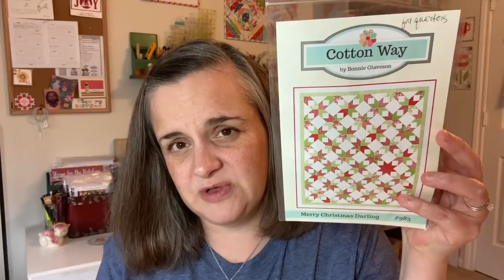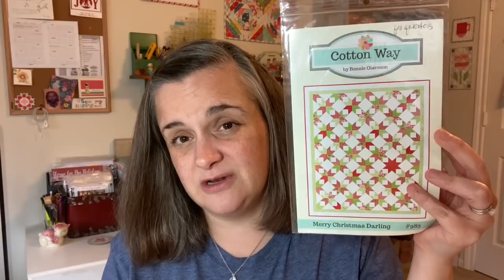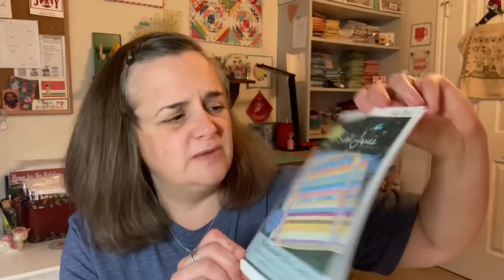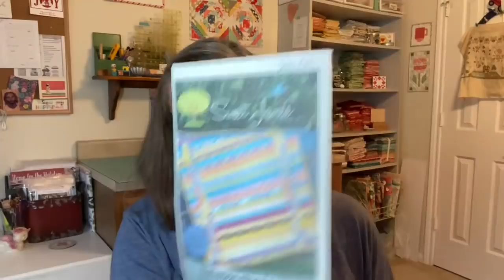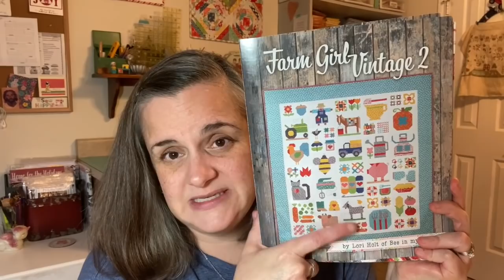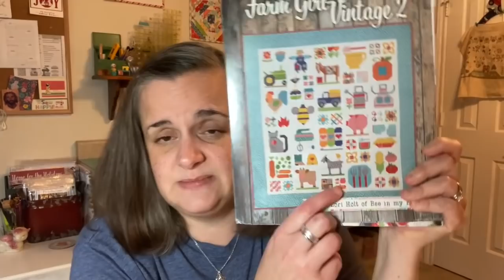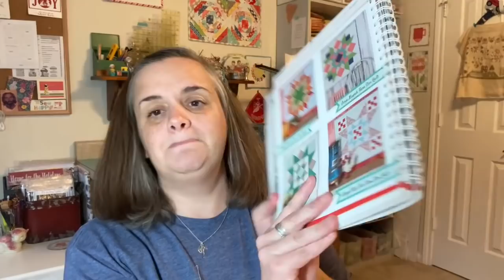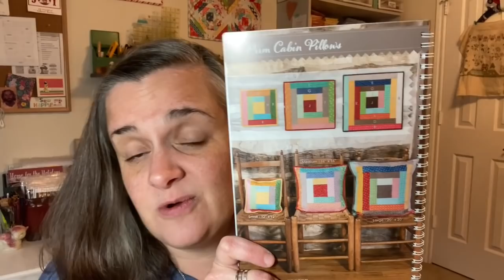Celeste Creates - QuiltyTube #7 - It’s Been Awhile!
Welcome back (FINALLY) for QuiltyTube #7!  I hope you enjoy!

Farm Girl Vintage Quilt Book

Farm Girl Vintage 2 Quilt Book

Between The Lines Quilt Pattern